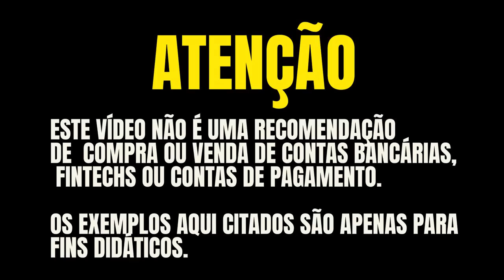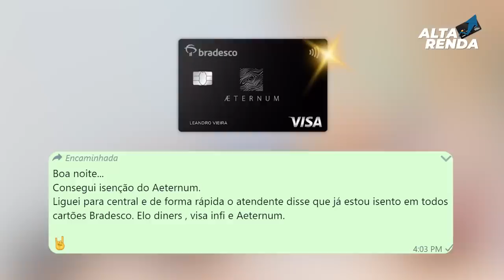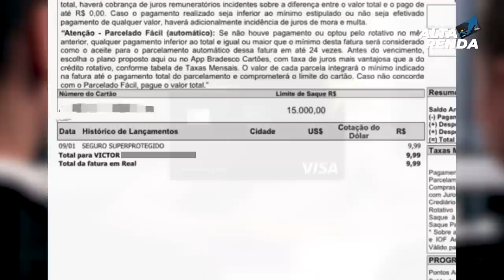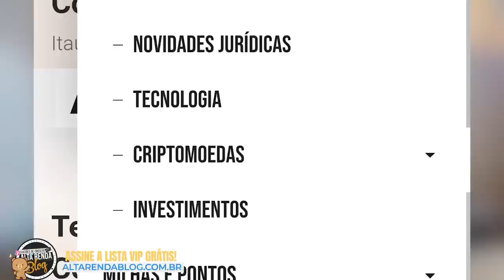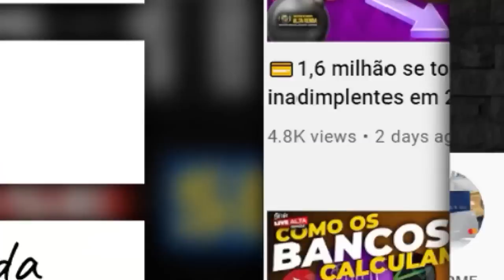💳BRADESCO VISA INFINITE AETERNUM | OS MEMBROS ESTÃO CONSEGUINDO ISENÇÃO DE ANUIDADE DESTE CARTÃO.